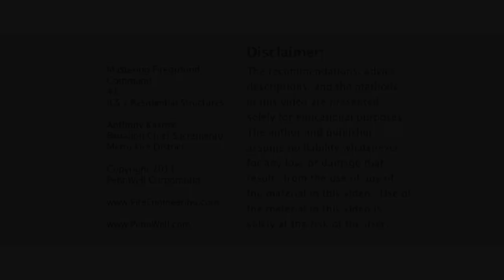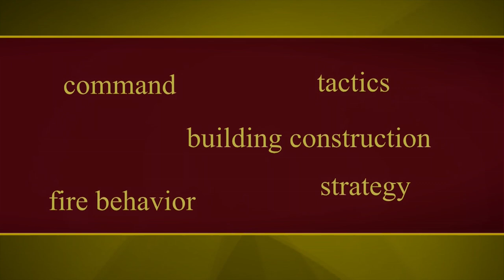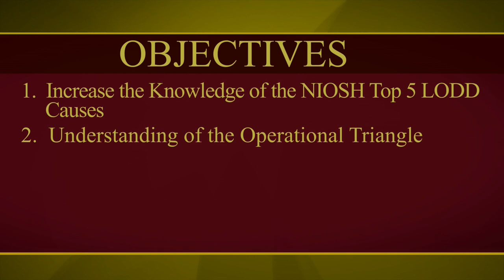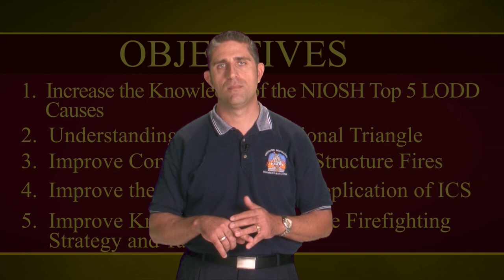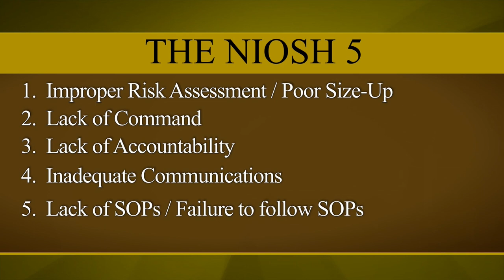Mastering Fireground Command DVD 1